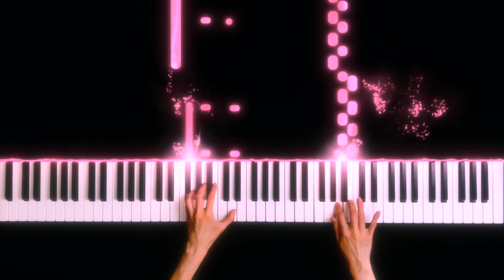Carl Czerny - Practical Method for Beginners on the Piano, Op.599, No.65